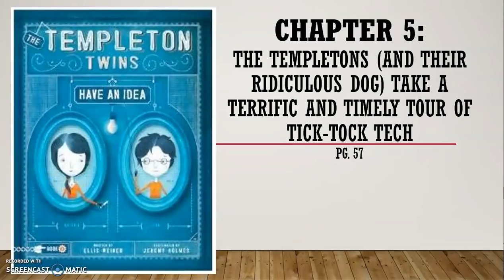Chapter 5 part 1 THE TEMPLETON TWINS By Ellis Weiner, Illustrated by Jeremy Holmes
A Read-Aloud/ Read-along for The Templeton Twins Have An Idea, at a slower pace so struggling readers can follow along with their finger.  Also has a bell to alert students when to go to the next page, in case they get lost.